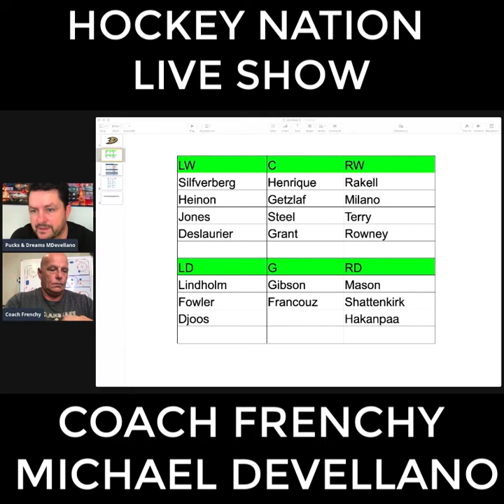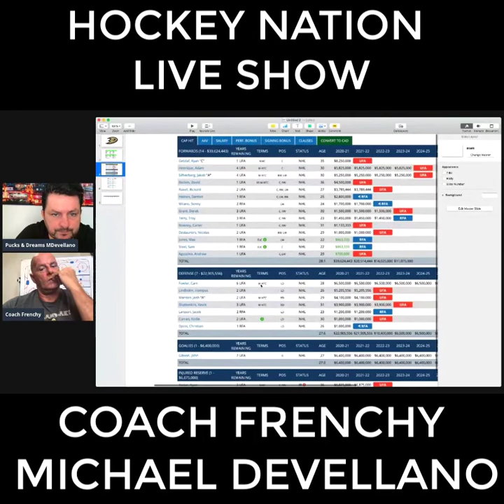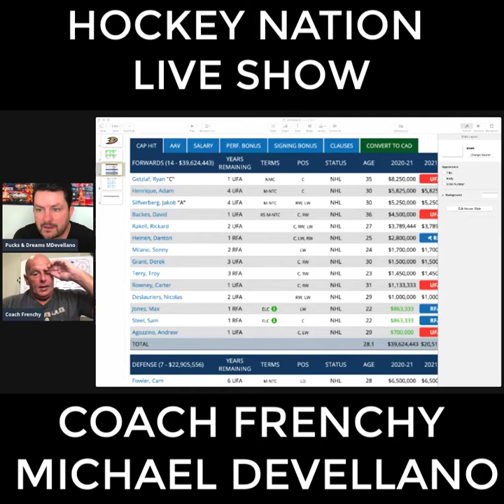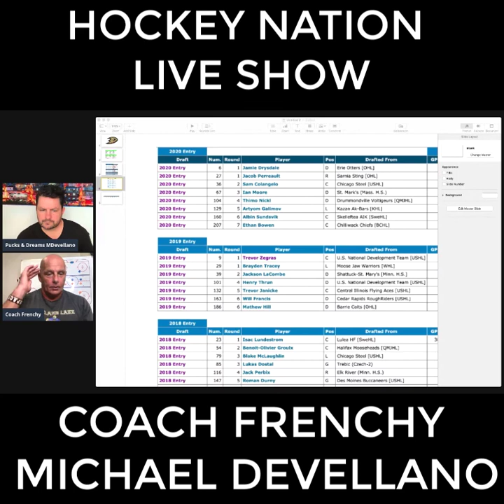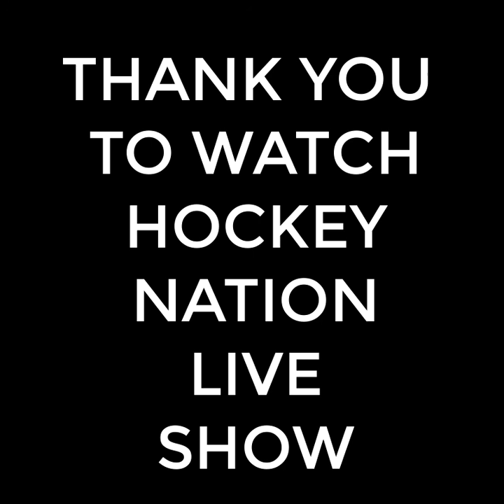Hockey Nation Live Show with Coach Frenchy and Michael Devellano...Today is about Anaheim Ducks...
During the daily show Hockey Nation Live Show, Coach Frenchy and Michael Devellano talk about Mike "DOC" Emrick and the preview of the Anaheim Ducks for the upcoming season...